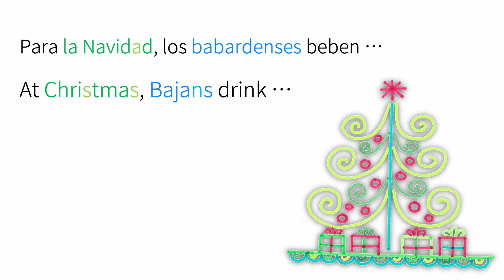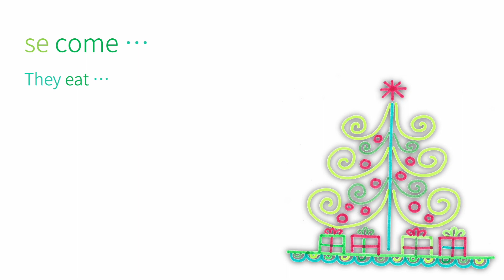BARBADOS: Christmas in the Caribbean - Food (Spanish with English subtitles)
I hope that you enjoy my Caribbean-wide series about Christmas cuisine in the Caribbean! What's *your* favourite Caribbean Christmas food or drink?